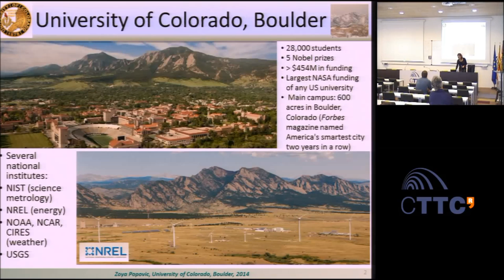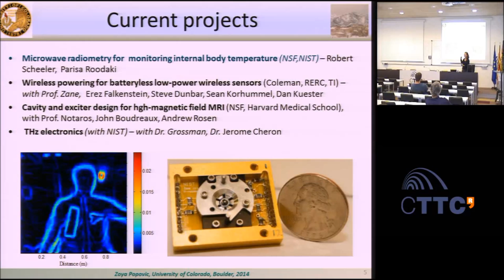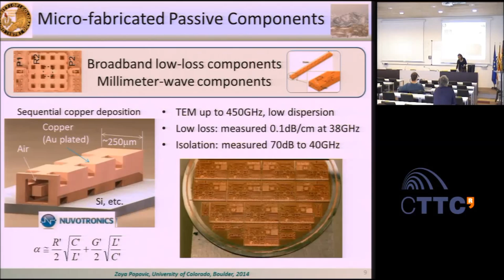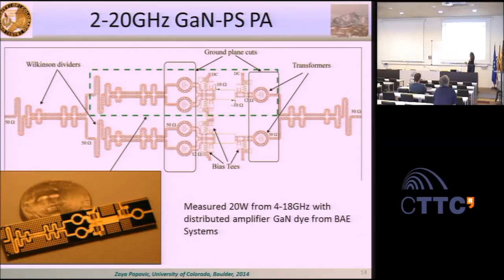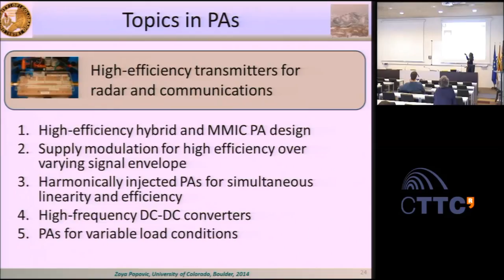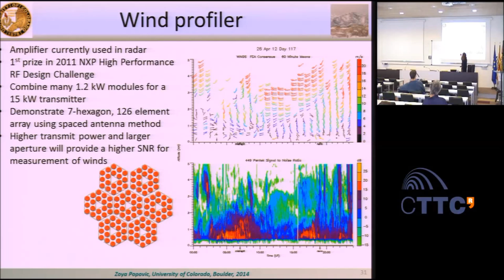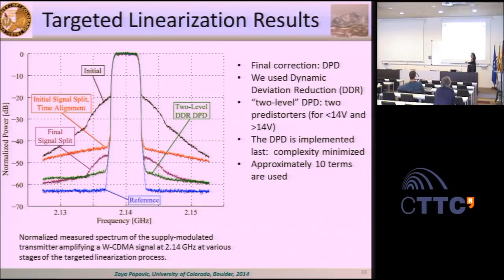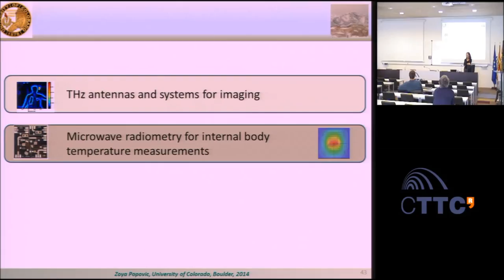"High-Performance Microwave Active Circuits for Some Interesting Applications", Prof. Zoya Popovic